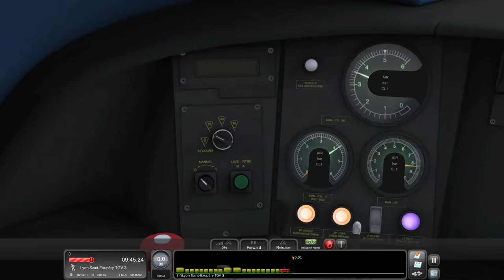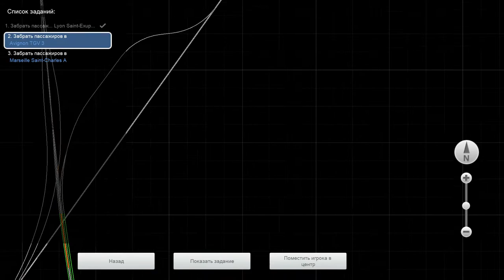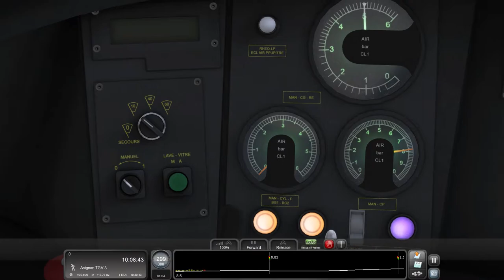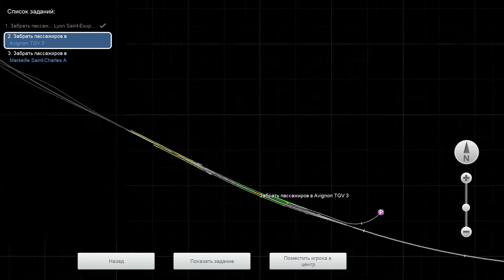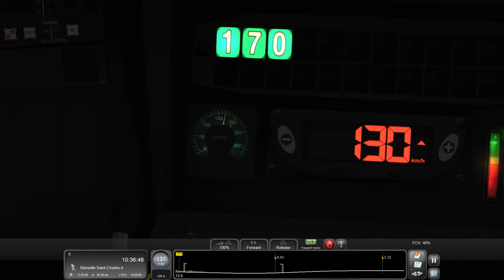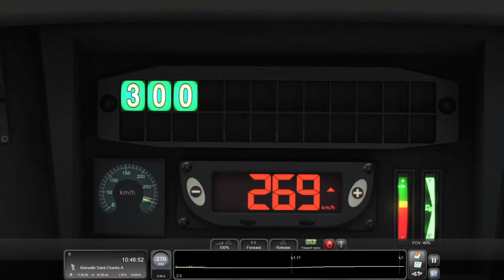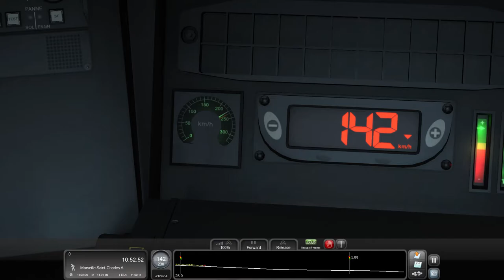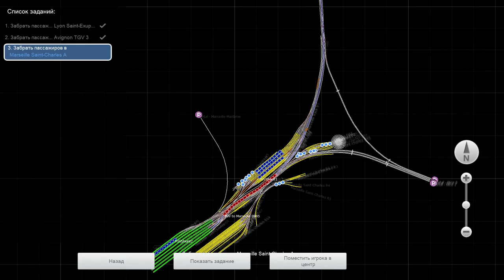Train Simulator 2022 | TGV de Lyon à Marseille | TGV Duplex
Route:
[DLC][Pack] LGV: Rhône-Alpes & Méditerranée | LGV: Marseille - Avignon (Train Simulator / Railworks)

Снег на юге Франции - П О Л Н Ы Й Б Р Е Д !